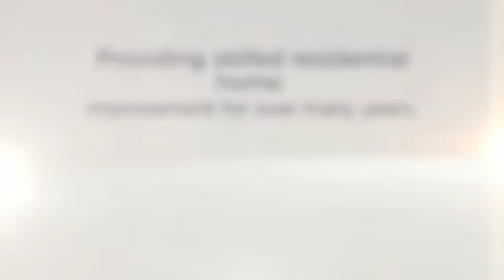Harsen Island Inc.